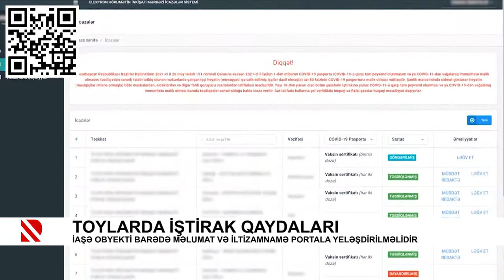Toylarda iştirak qaydaları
İaşə obyekti barədə məlumat və iltizamnamə portala yeləşdirilməlidir